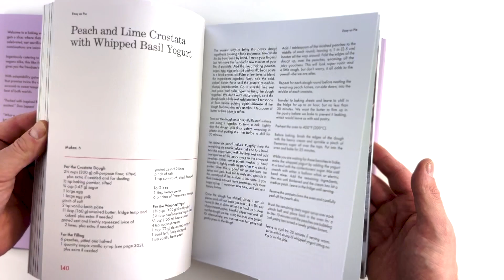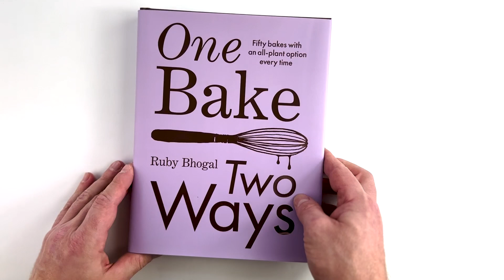One Bake, Two Ways: Fifty bakes with an all-plant option every time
Great British Bake Off finalist Ruby Bhogal is here to delight us with a flexible approach to baking tasty, sweet treats that give you double helpings of temptation. She brings us 50 like-for-like recipes, with a plant-based and non- plant-based version for each bake.

We all remember watching in horror as Ruby's showstopper cake collapsed on the first-ever Vegan Week on the Great British Bake Off. Instead of slinking off with her tail between her legs, she was determined to master the art of baking and bake, bake, bake again until she could say with confidence that her recipes were failproof. Sharing new bakes and videos online, Ruby discovered a growing demand for adaptable recipes without eggs, dairy, or a full plant-based twist. She wanted her bakes to cater to everyone's needs, no matter the dietary preference.

Raised in a British-Indian household, Ruby's mostly vegetarian diet sparked a sugar rush to create recipes adaptable to a flexitarian approach. In this book, you get double the options, since each of the 50 recipes is presented twice: first in its traditional form and then with a plant-based alternative. This clever concept revolutionizes your baking experience, giving you the freedom to bake with choice.

Mouthwatering recipes include: Chai Custard Creams, Peanut Butter & Jelly Millefeuille Cake, Pina Colada Meringue Roulade, Medjool Date & Orange Sweet Samosas, and the Bruce Bogtrotter Chocolate Cake.

One Bake, Two Ways has an inclusive approach that makes Ruby’s recipes achievable for all—there's no sacrifices here—every last bite is delicious! With adaptability galore and flavors that offer twice the delight, dive into Ruby's world of baking and savor the best of both worlds.

Contents:

Oh, Crumbs (Cakes)

Breaking Bread

Taking the Cookie

Sweeter Things (Desserts)

Keeping it Saucy

The Essentials